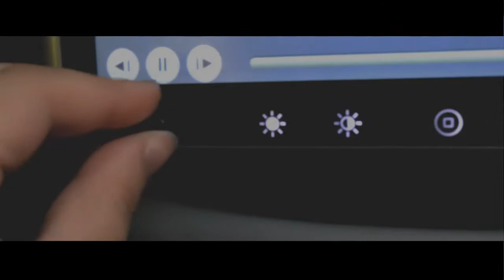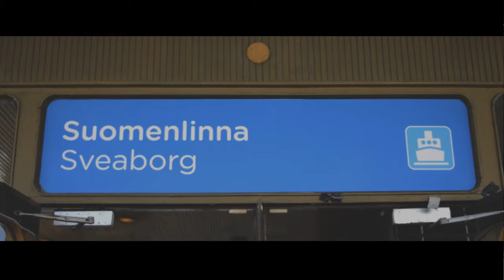HELSINKI 2016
Music: - Son Lux – Lost It To Trying (Paper Towns Mix)
(You can download it in my blog post)

xoxo,

JulieMcQueen